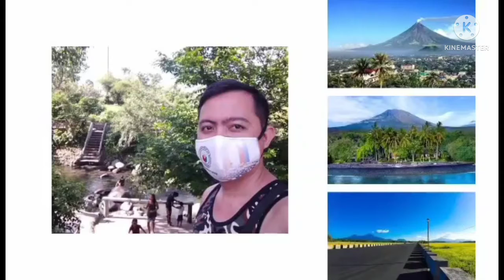Jumping Lason??? Win tayo diyan / Axie Infinity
Sana Tumaas na SLP mo Axie ng maging Happy na Ang lahat ulit...